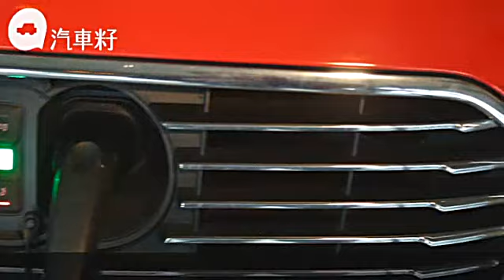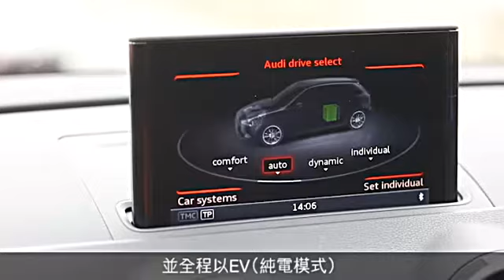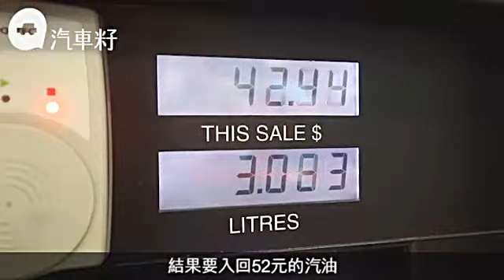充電式混能版A3 雨天長途實試油耗$1.1/km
【汽車籽：智能城市】
環保好，大勢所趨也好，由Hybrid混能車的普及，到人人盲搶Tesla電動車，汽車市場的轉型實在是勢在必行。Audi全新抵港的A3 Sportback e-tron亦是順勢而生的產物，搭載充電式混能系統（Plug-in Hybrid）的1.4公升TFSI引擎，廠方聲稱EV模式的續航力可達50公里。記者試駕了48公里，結果用了$52燃油，尚算理想。